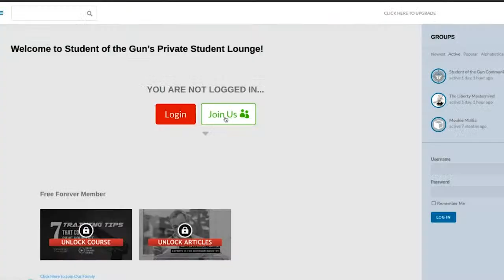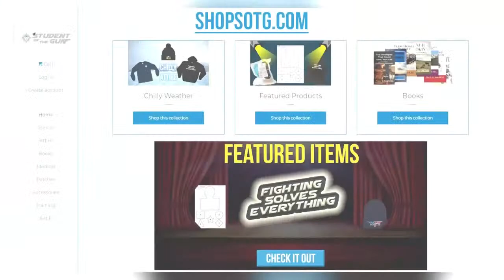Dealing with Survivors Guilt & Toys or Training? | SOTG Radio [Mon & Wed]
Some important topics today